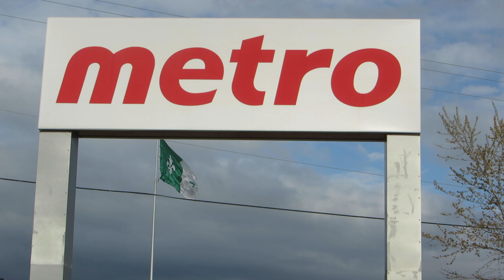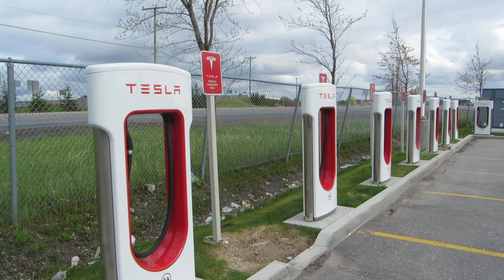CASSELMAN, ONTARIO | TESLA CHARGERS AT METRO GROCERY STORE PARKING LOT